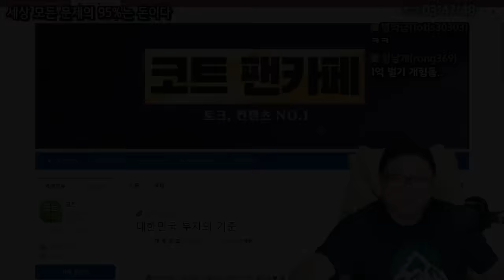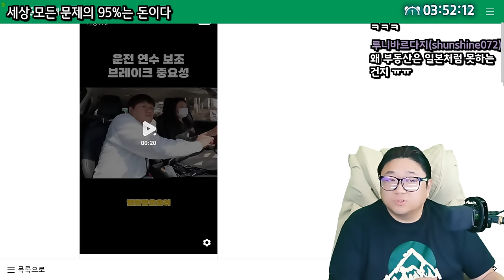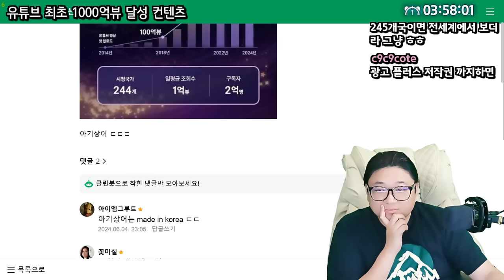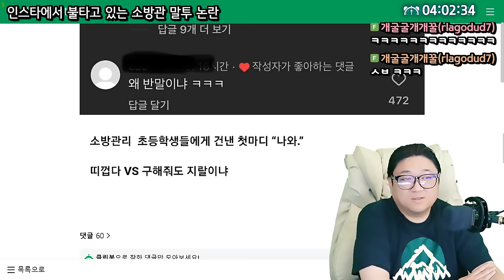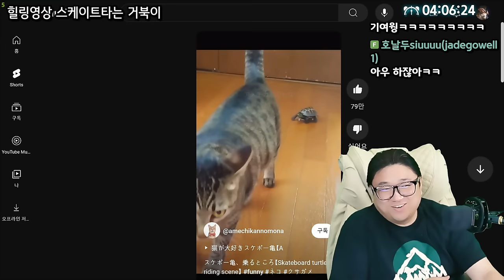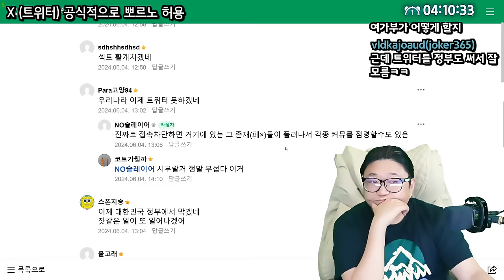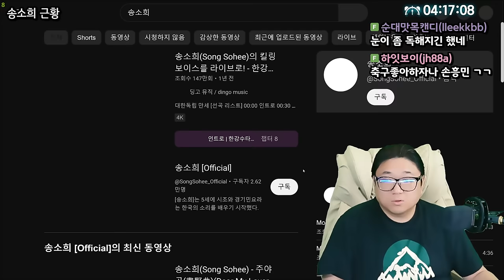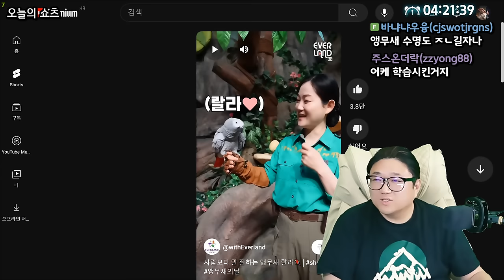인스타에서 불타고 있는 소방관 말투 (24.06.05-5)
0:00 집에서가까운회사 VS 월급40더주는 회사
4:00 세상 모든문제의 95%는 돈문제다
15:15 운전연수중 보조브레이크의 중요성
18:04 술맛나게하는 ㅈ탄주
19:40 오뚜기 신기한라면 출시
20:33 전세계 최초 유튜브 1000억뷰 달성 컨텐츠
23:06 [썸네일] 인스타에서 불타고 있는 소방관 말투 논란
29:00 스케이트보드 타는 거북이
29:52 러시아 아가 코트
31:31 X(트위터) 공식적으로 포르노 허용
37:32 사장개인셔틀 월급 35더 주면 함?
38:30 킹더붑
39:10 송소희 근황
41:10 운전면허 합격 세레머니
43:45 듣다보니 웃긴 앵무새

[음원출처]